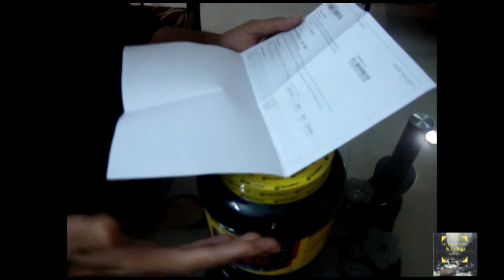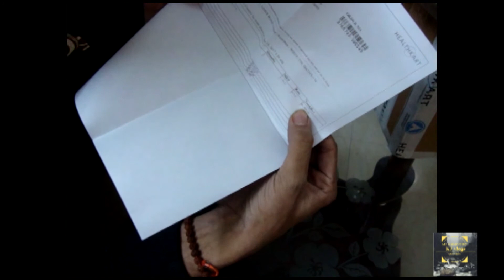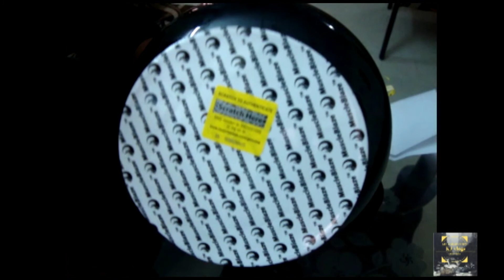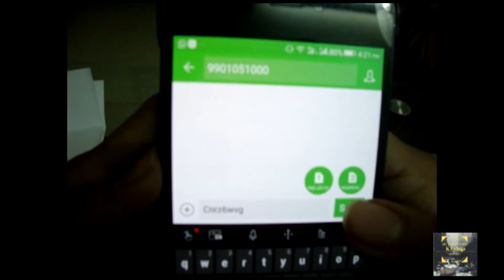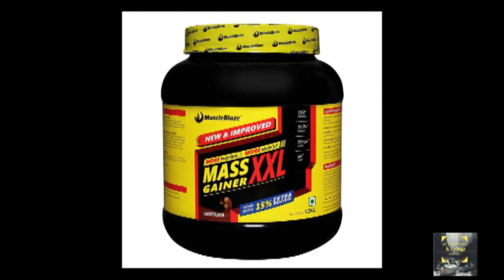Best and safe supplement just in 809 Rs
If you want to buy this product here is the

If there is anything you want me to cover then do let me know by the comment section Will to coverining event 2